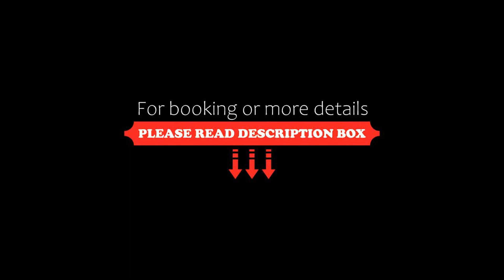MG Hotel (青岛民国酒店), Qingdao, China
About Property:
You're eligible for a Genius discount at MG Hotel (青岛民国酒店)! To save at this property, all you have to do is sign in.
Situated on Zhongshan Old Street and featuring a Minguo style, MG Hotel is 400 m from Zhanqiao Pier and 600 m from Qingdao Railway Station. It is 300 m from airport bus stop. Featuring free WiFi, MG Hotel also houses 2 restaurants and dessert shop.
St. Michael's Cathedral Church is 300 m from MG Hotel, whil...
Property Type: Hotel
Address: No.31 Zhongshan Rd, Shinan District, 266200 Qingdao, China
Searching For
1. MG Hotel (青岛民国酒店) - Qingdao - China
2. MG Hotel (青岛民国酒店) - Qingdao - China Address
3. MG Hotel (青岛民国酒店) - Qingdao - China Rooms
4. MG Hotel (青岛民国酒店) - Qingdao - China Amenities
5. MG Hotel (青岛民国酒店) - Qingdao - China Offers and Deals
Audio Credit:
Track Title: Reasons To Hope
Artist: Reed Mathis
TravelBook MGHotel(青岛民国酒店)Qingdao MGHotel(青岛民国酒店)QingdaoChina